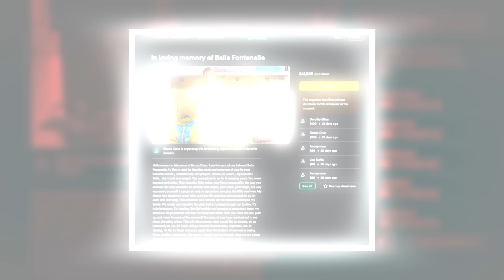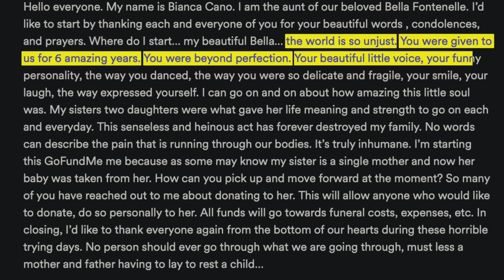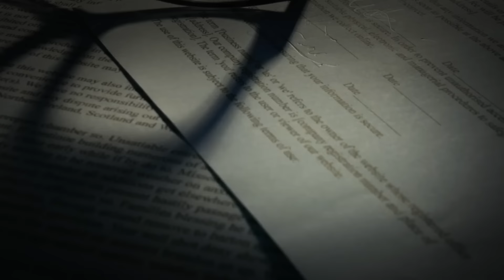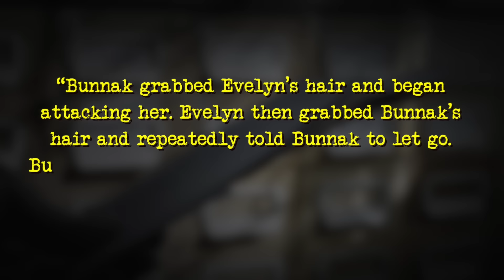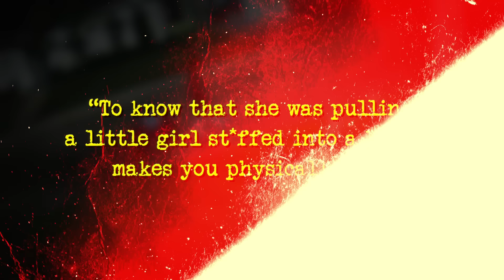The 6YO That Was Murdered & Dropped On Mom's Yard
The woman you see in this footage has just committed the most horrifying crime that would leave the community and the entire country reeling with shock.

“This is beyond shocking, it’s got me shaking just thinking about it. That something like this could happen.”

But what led her to do something so evil?

Let’s look into the case of— The 6YO That Was Murdered & Dropped On Mom’s Yard.